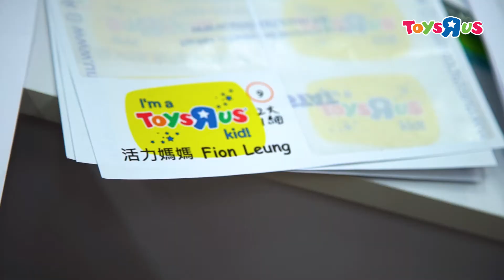玩具"反"斗城 - 復活節瘋狂大優惠